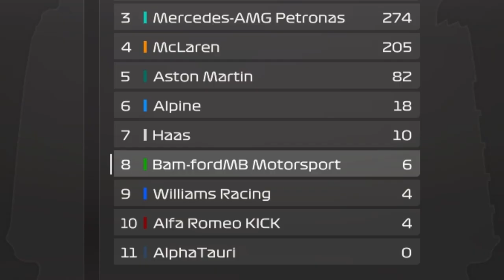A PHOTO FINISH!!! | F1 23 BamfordMB Motorsport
There will be new videos posted frequently with various games played by me and occasionally some friends. I hope you enjoy my content as much as I like making it.